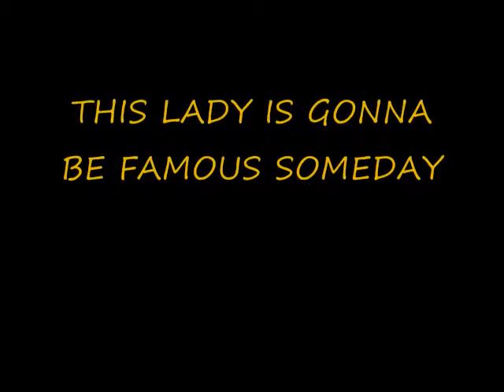CRAZY LADY Movie